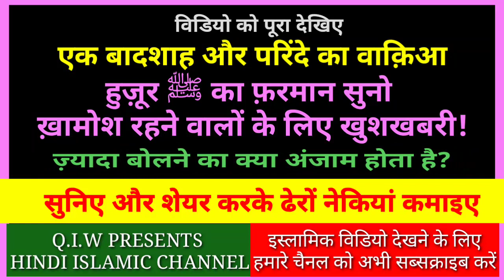Khamosh Rahne Ke Fayde | Zyada Bolne Ke Nuqsan - Huzurﷺ Ke 4 Farman Suno!!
Pyare Doston Aaj Hum aap ko is Video Me batayenge ki khamoshi bande ke liye kitne faydemand hai. Khamoshi Ki Fazilat Aur Barkaten in Hindi. Huzurﷺ ki Chaar Baatein Hamesha Yaad Rakhna!!! Is Video Ko Pura Dekhiye LIKE Kariye Share Kariye Comment Kariye ♥️ QIW PRESENTS Team ♥️

Humara maqsad aapko zyada se zyada ilm hasil karana hai🌹

Jisse aapko zindagi me khoob Fayda Pahunche

Har Roz Nayi Nayi Islamic Aur Faydemand video dekhne ke liye

Pyare Islami bhaiyon Aur behno Namazon Ki Pabandi Kariye

Kamayabi Aap Ke Qadam Choomegi...  انشاء اللہ تعالیٰ

🤲Allah Pak Aap Sabhi Ko Hamesha

🌹Khush Rakhe
🌹Abaad Rakhe
🌹Salamat Rakhe...

   *** Q.I.W PRESENTS TEAM ***

Credited to QIW_PRESENTS©